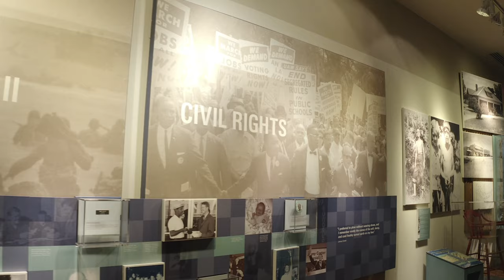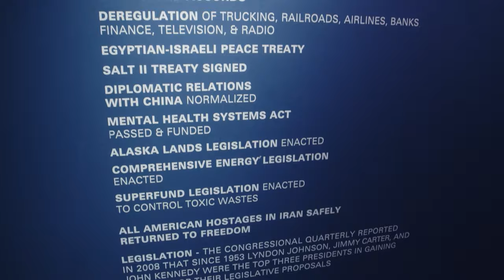2-Minute Jimmy Carter Presidential Museum Tour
You want to get a preview of the Carter Presidential Museum, but you don't have much time? Try our two minute tour.